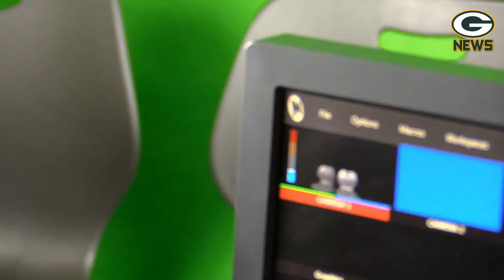S4:E5- The GMS News Show - Week of October 26th - October 30th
---Music Credits---
David Dean
Eva Dean
Dominik Williams